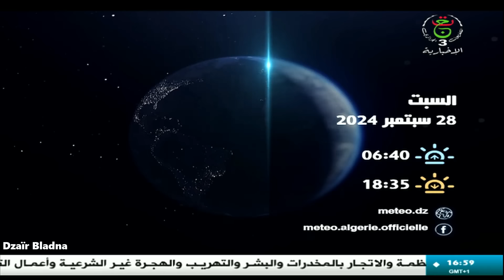أحوال الطقس في الجزائر ليوم السبت 28 سبتمبر 2024